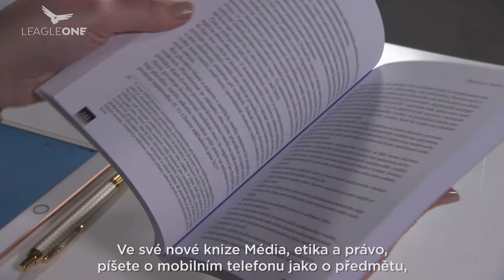Jsou média mocnější než právo?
V čem spočívá moc médií? Jsou dnes mocnější stará média jako televize, noviny, rozhlas, nebo nová digitální média jako sociální sítě, podcasty, internetové televize?

To v rozhovoru pro @leagleone prozradí advokát Aleš Rozehnal.

Dozvíte se:
- co by pomohlo, aby byla justice otevřenější
- zda média ovlivňují soudní rozhodování ve sledovaných kauzách